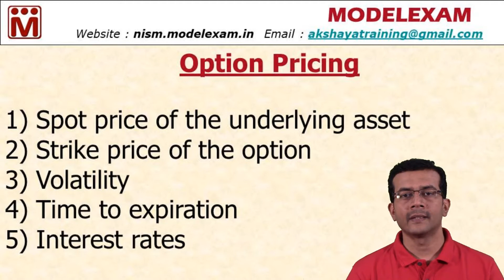Option Pricing | Factors Affecting Option Premium | Equity Derivatives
Option Premium ( price of an option ) is affected by various factors.
Option pricing
1) Spot price of the underlying asset
2) Strike price of the option
3) Volatility of the underlying asset’s price
4) Time to expiration
5) Interest rates